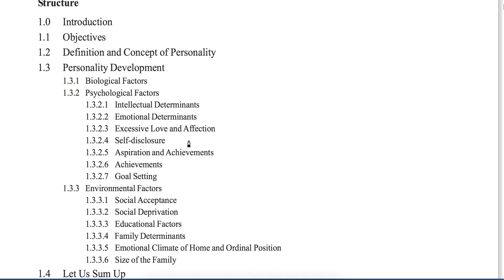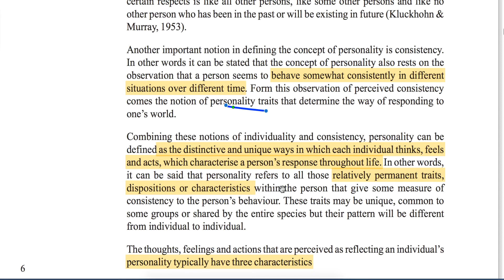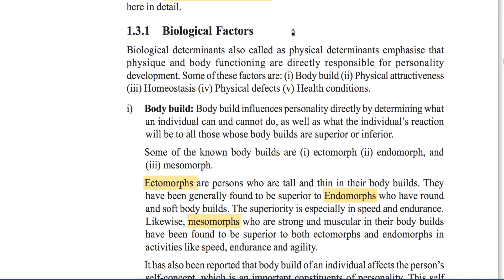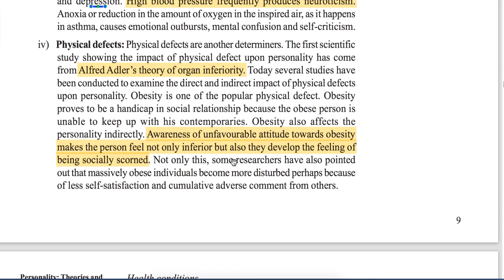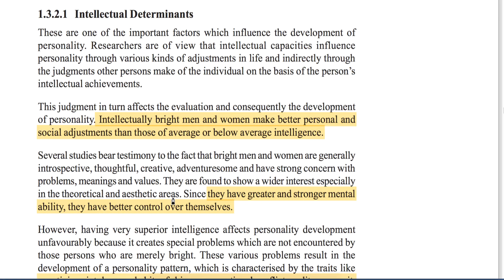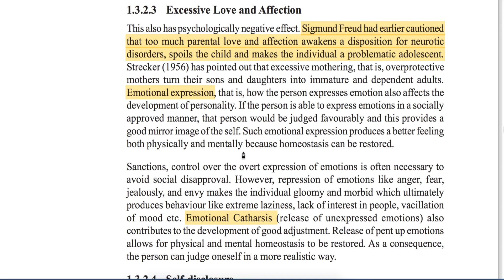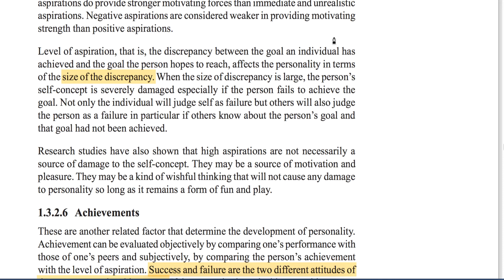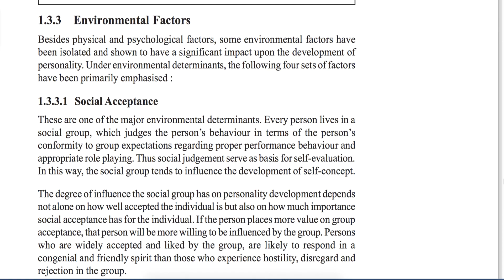IGNOUMPC003||M.APsychology||Personality||ConceptofPersonality ||Block1||Unit1 Part1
Thankyou !